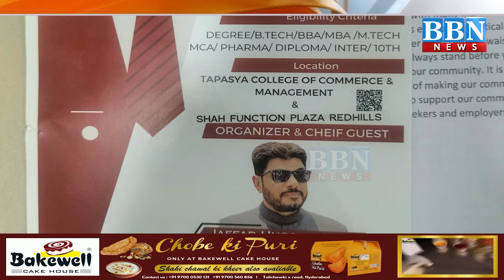AIMIM Nampally to Organise Free Job Mela on 30th Sep 2023 | BBN NEWS